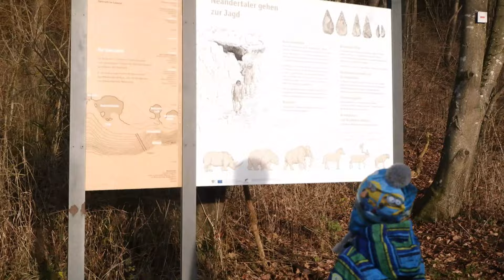Making Of: Making Tomb Raider Pictures in a Cave (Ger/Eng)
In this Video I show you how I was making pictures in a cave in November 2020.

For more Cosplay and Gaming follow me on

Facebook. UniqueCornnn

Copyright by Eidos, Core Design, Nathan Mccree